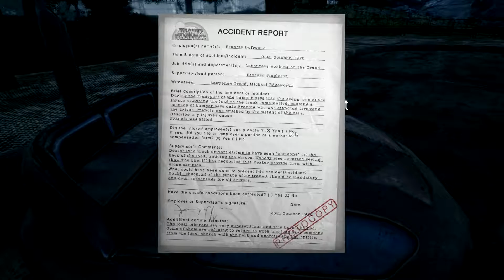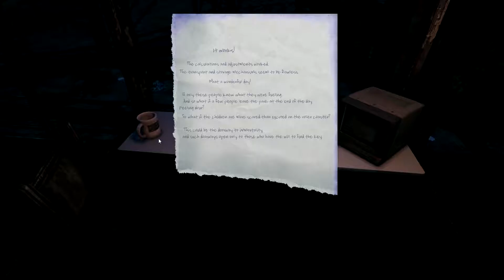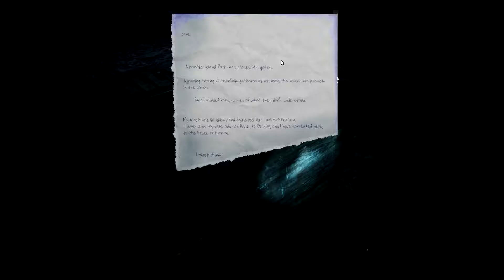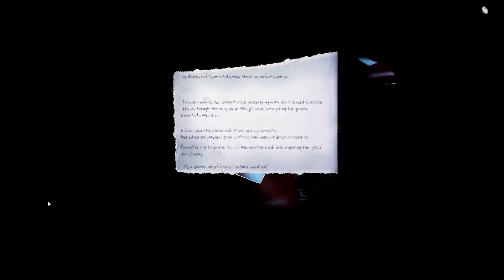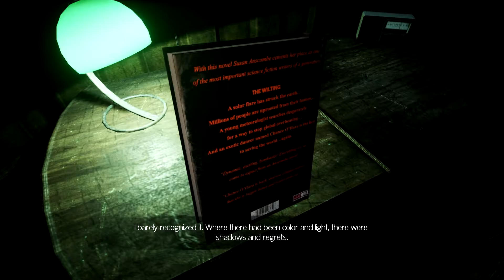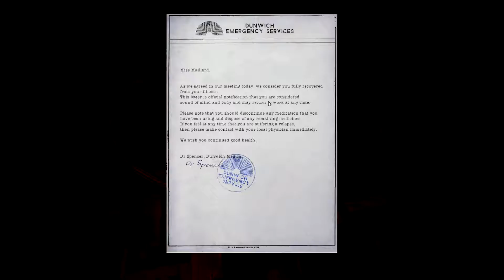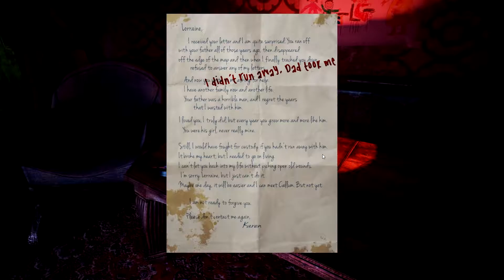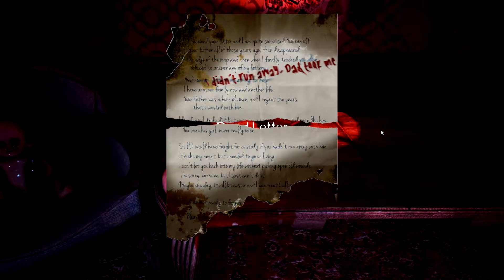The Park, The Nightmare Continues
part 2 of this hellish nightmare of a game.